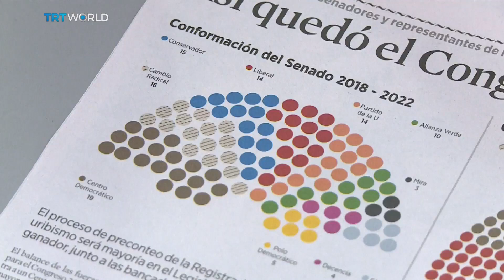Colombia's Future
A Colombian peace deal years in the making, struck after decades of bloodshed. But is peace between the government and FARC rebels under threat?

Right-wing parties opposed to a peace deal with Marxist FARC rebels won the most votes in Colombia's recent elections. The FARC picked up less than 1%. How fragile is the peace and what will it take to bring any kind of stability to the country?